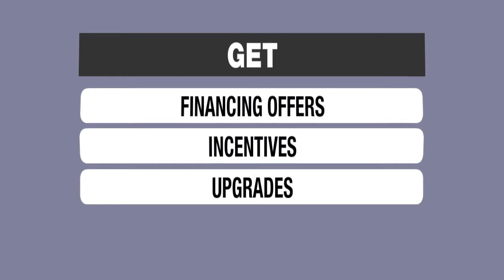Foxridge Farms Homes For Sale Near John F Kennedy Middle School Plainfield, IL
Foxridge Farms is often a subdivision of single houses built in their early 2003 by Kimball Hill Homes. Foxridge Farms can be found in Bolingbrook, Illinois west of Essington Road and and south of 127th Street.

Homes For Sale in Foxridge Farms Subdivision

Keith Kreis
Residential Real Estate Specialist
Charles Rutenberg Realty
1733 Park Street Suite 150

House For Sale in Foxridge Farms Subdivision